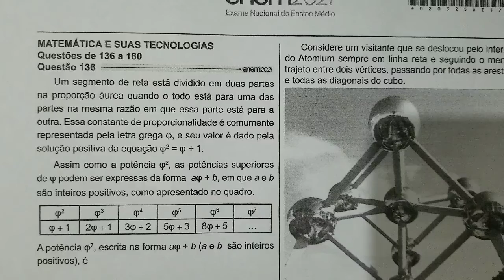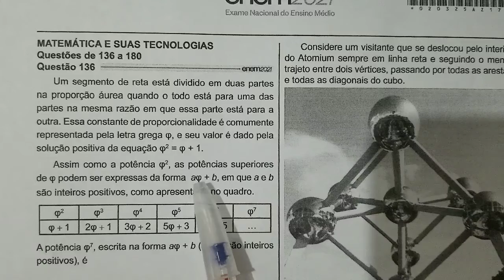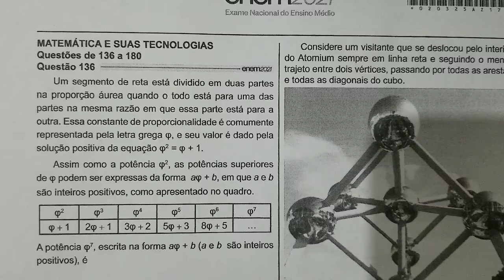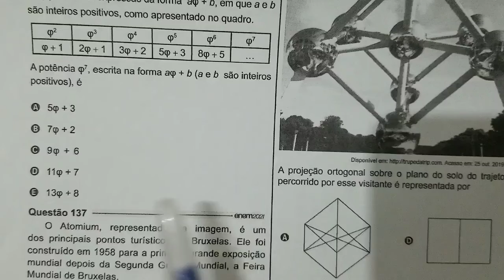Um segmento de reta está dividido em duas partes na proporção áurea quando o todo está dividido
Esta é uma das formas para solução do problema da questão 136 do caderno do Enem azul. Para resolver a questão usei o raciocínio pela parte do termo independente das potências do número phi. Assista ao vídeo e aproveite a explicação! Tia Bel na área resolvendo questões do Enem